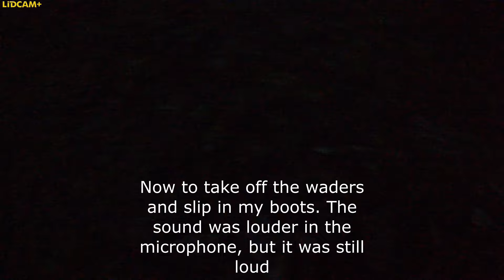Tagged out in Georgia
This hunt could have, and probably should have, gone wrong. But God took pity on an old man and gave me one more spring turkey hunt and a memory, not to mention a valuable lesson.